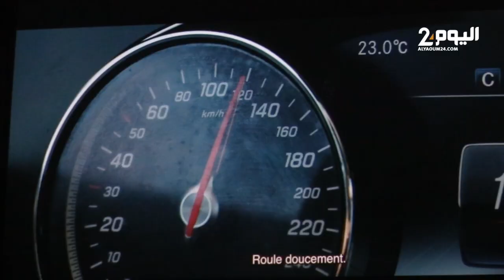الفنانة التطوانية "سلوى شودري" تبدع فى أغنية الجنريك لفيلم "جبل موسى" لمخرجه إدريس المريني